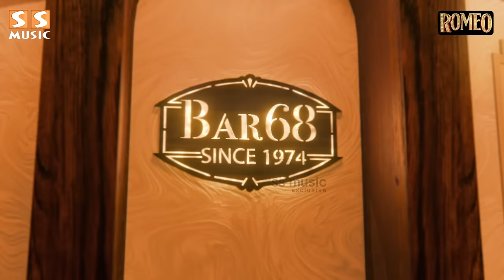💥 Hidden Details of " Whistle Podu" GOAT First Single Decoding - Thalapathy Vijay | VP | Yuvan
Witness our Romeo🌹 and his hilarious love story🍿

The Rom-com blockbuster is in theatres now😃